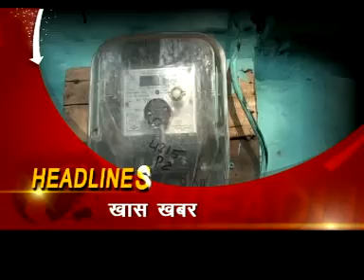Headline 8pm 12 march Bpl